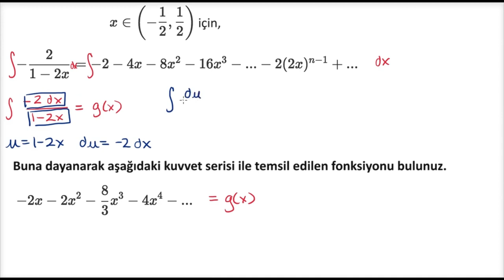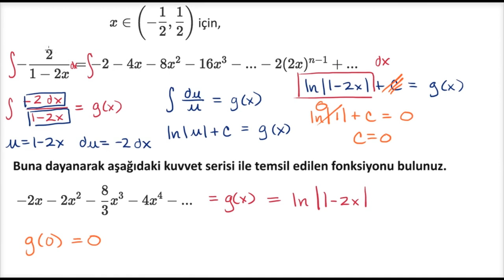Kuvvet Serisinden Fonksiyonu Integral Alarak Bulma (Kalkülüs)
50 dilde 120 milyon öğrencinin faydalandığı, dünyanın en büyük ücretsiz öğrenme platformu Khan Academy’de, matematikten sanat tarihine, ekonomiden fen bilimlerine, basit toplamadan diferansiyel denklemlere, ilkokul seviyesinden üniversite seviyesine her yaş için binlerce ders videosu, konu anlatımı, soru çözümü, interaktif alıştırma ve daha fazlasına tamamen ücretsiz ve reklamsız olarak ulaşabilirsiniz.